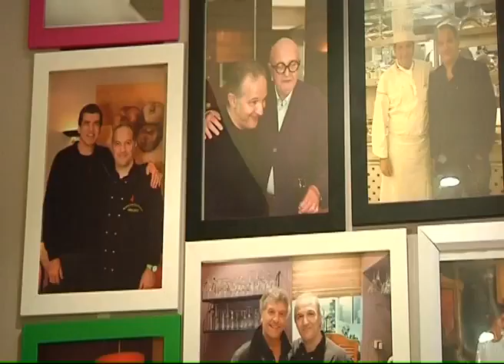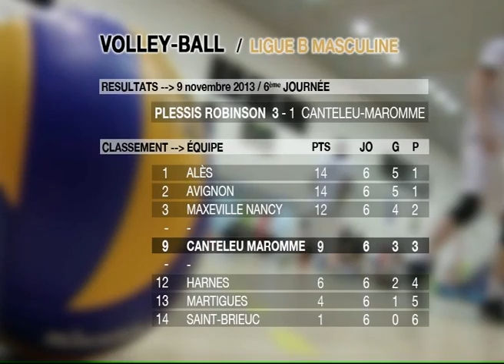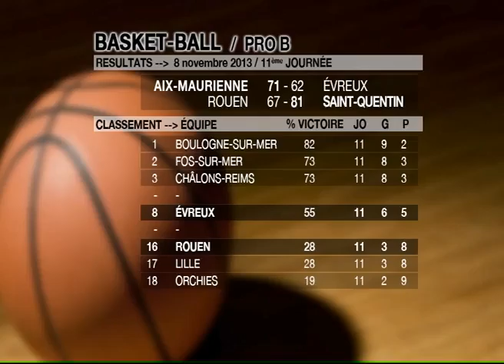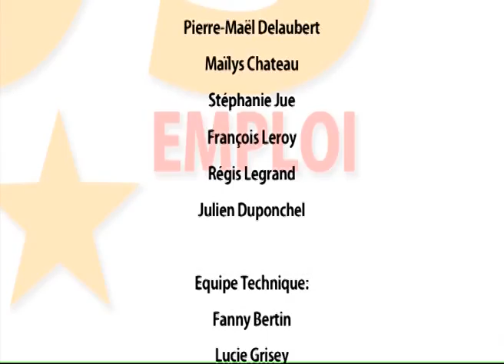131112 La quotidienne P3